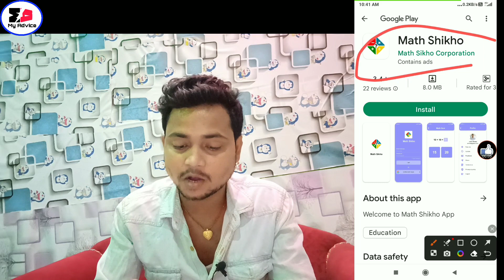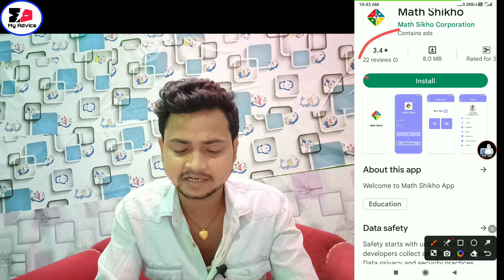Math Shikho App | Math shikho app real or fake | Math solve karke paisa kamaye